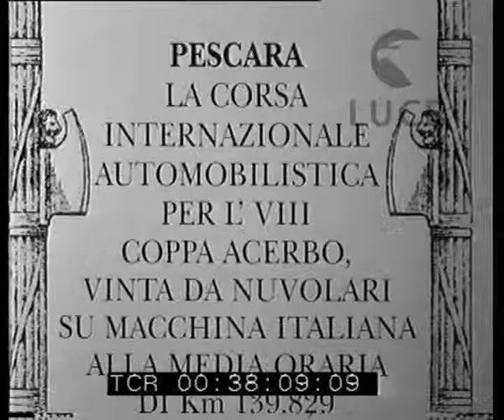Coppa Acerbo di automobilismo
Descrizione sequenze:Pescara - coppa Acerbo di automobilismo ; gli ultimi controlli tecnici alle auto prima della partenza ; il pubblico alle tribune e alle staccionate ; il fotografo che corre in avanti infilando la lastra in macchina mentre arrivano i principi di Piemonte ; Starace ed il gruppo delle personalità con i principi ; i piloti accanto alle loro auto al traguardo di partenza ; il cordiale saluto di Giacono Acerbo ministro dell'agricoltura e foreste ; la partenza ; i flash sulle tribune: giovane donna in abito bianco saluta i piloti ; le auto in corsa attraversano le strade della periferia, protette ai lati da sacchi di sabbia ; la folla dietro le barriere dei sacchi ; gruppi di spettatori lungo la strada, sulle alture, al passaggio nei centri abitati ; la sosta a un posto di controllo e rifornimento di carburante ; fasi della gara su strada e il rientro a Pescara per l'ultimo giro ;